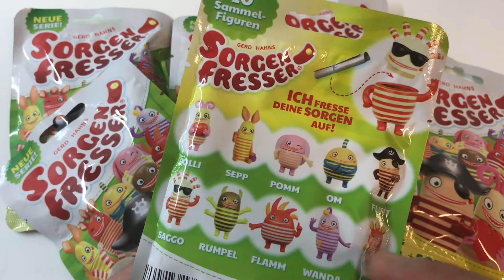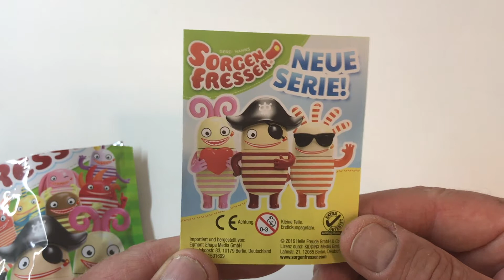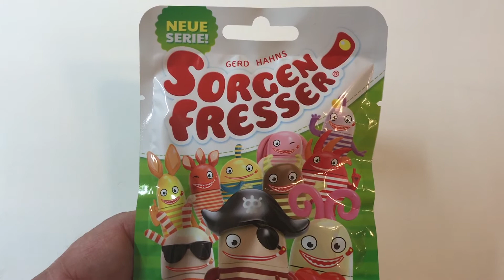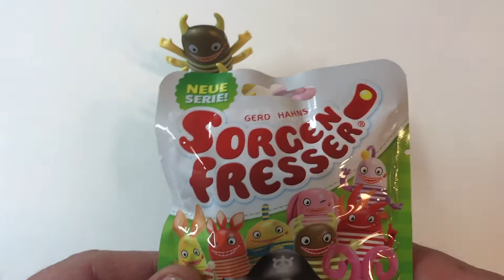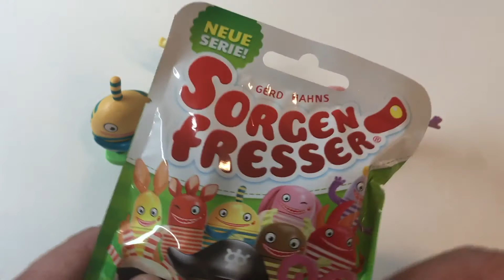Sorgenfresser Serie 2 Sammelfiguren